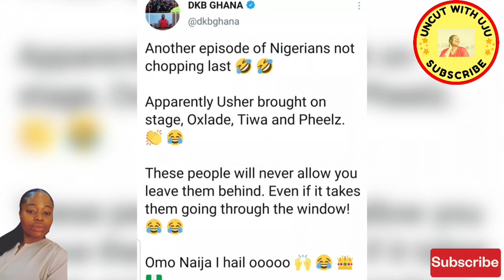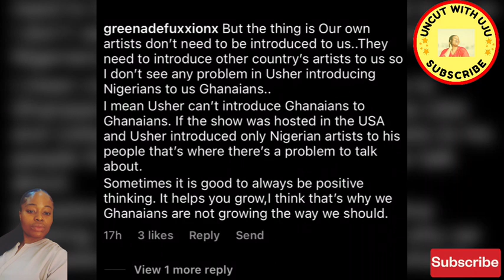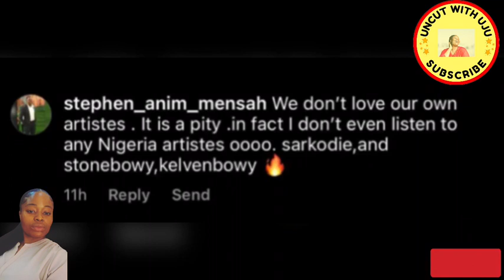A Ghanaian Man Drags DKB & Ghanaians for Promoting Nigerian Music & Artistes More! Shame🙆🏻‍♀️🇬🇭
Watch and let me know what you think!
A lot of disagreement on the social media shortly after global citizens festival